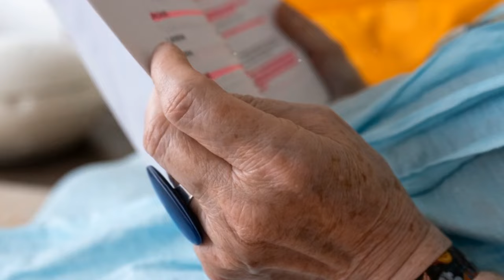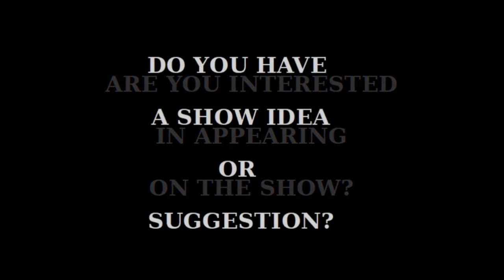Q&A WITH AGENTS - e411 - Episode #3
On this episode our Guests are Agents:
- Colin McMurray - Colin McMurray and Associates
- Lissa Lloyd - Lloyd Talent
- Maya Ritter - Ritter Talent Agency
- Nigel Mikoski - Connekt Creative
- Tom Gusway - Lloyd Talent

** TOPICS DISCUSSED **
- How the audition process has changed since Covid
- - (e.g.  self-tapes vs in person auditions)
- How the USA strikes affected Canadians
- Self-tapes do's and don'ts
- Demo Reels
- A few questions from the online viewing audience

** LINKS TO OUR GUESTS **

** OUR HOST **

FARID YAZDANI
Farid is represented by Bryan Misener of The Characters

ACTORS AUDITION CLUB
Since 2017, Actors Audition Club has helped hundreds of actors shoot thousands of standout auditions, nail the callback, and book lead roles in dream projects. Get started with audition tips, tools, and training:

MiTRIBE MEDIA
MiTribe Media is a multi-media entertainment company founded with the goal of growing and supporting the Vancouver film, television and music industries. Our mission is to provide a platform for emerging artists to create and share their work. The directors fresh out of film school, the writers ready to share their first draft, the actors eager for their first role on camera, and all others with creativity and talent who have not yet had their chance to shine; they are our tribe. We aim to amplify their voices, so they can share their stories with the world.

** PRESENTED BY:  ENTERTAINMENT 411 **
'The Entertainment 411 Show' (formerly 10 Questions) is your ultimate backstage pass to the Canadian entertainment industry!! Hosted by Farid Yazdani and Co-Hosted by Sarah St. Fleur ... our mission is to make this show an exclusive gateway to the movers and shakers of the industry. Our goal is to sit down with A-list Performers, visionary Producers, acclaimed Directors, savvy Agents, and insightful Casting Directors, offering the audience unprecedented access to our Guests experiences, expertise and behind-the-scenes stories. From blockbuster hits to indie gems, from stage to screen, from art to dance ... we aim to give an insider's perspective on navigating in the world of showbiz."

eBOSS CANADA
(E)ntertainment (B)usiness (O)ne-(S)top (S)hop
The news and information hub for the Canadian Entertainment Industry